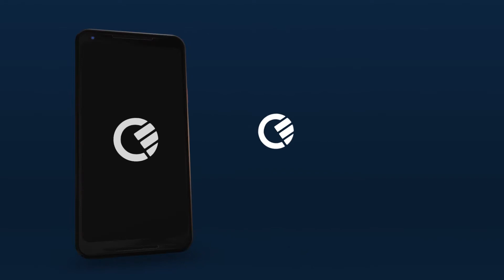Maze Showreel - 90s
I'm pleased to share our latest showreel.
Showcasing some of the work we’ve done this year.
Thank you 🙏 to our friends and clients for their continued support!!!

Music Credit and Copyright:
Satisfy by Nero